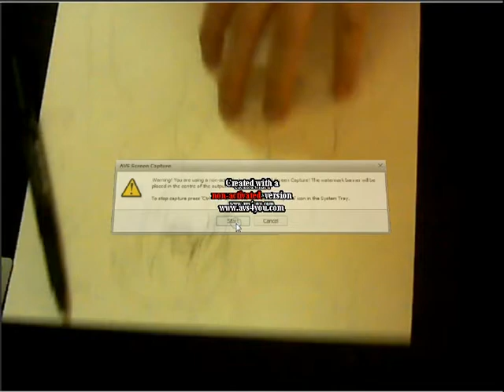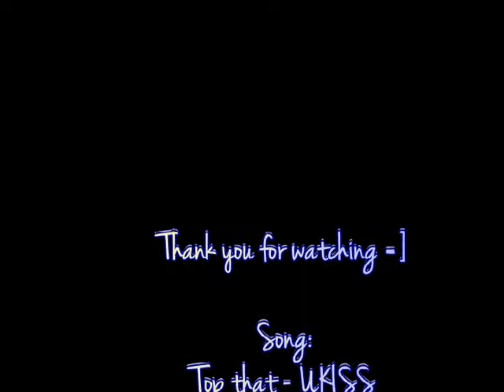[Painting] leeteuk (my) anime version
This guy, who supposed to look like Leeteuk from Suju for my best cousin's birthday. Anyway, hes my leeteuk anime version hehe. please dont judge :/

teehee. :D